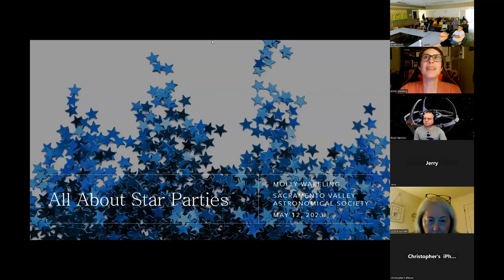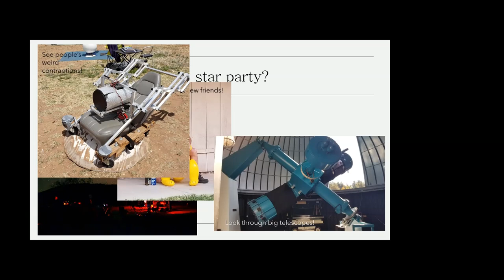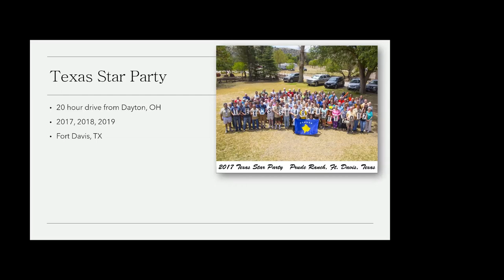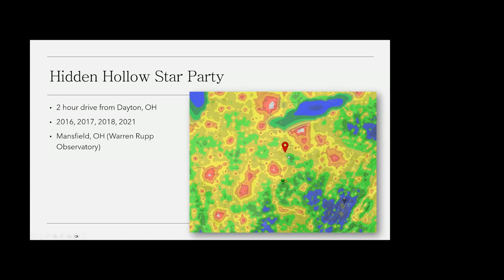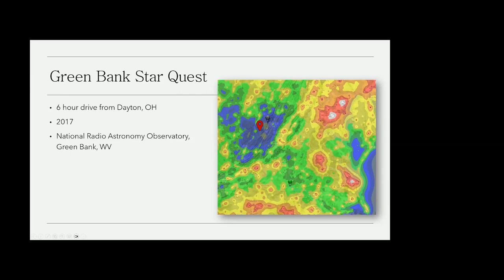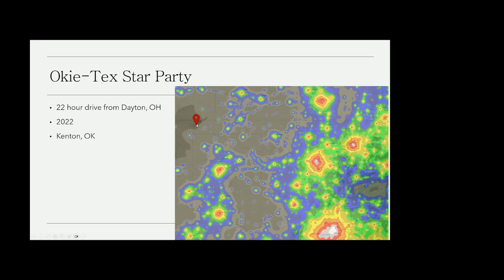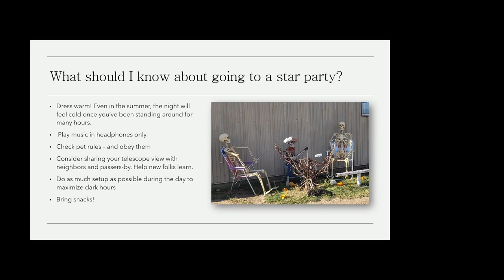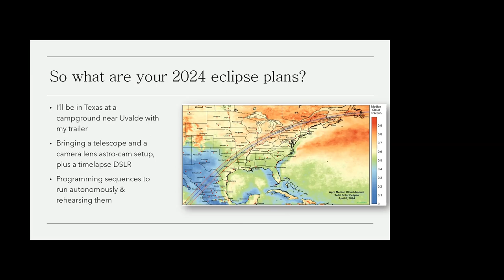Member Connect May 2023 - Molly Wakeling provides an overview of star parties in the U.S.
Molly Wakeling (AstronoMolly) got into astrophotography in July 2015 after receiving her first telescope as a gift. Much trial and error later, she now has four astrophotography rigs set up in her backyard in Dayton, OH, including one dedicated to variable star and exoplanet transit observations. She recently joined Astronomy Magazine as a Contributing Editor, taking on the “Observing Basics” column long-written by Glenn Chaple. Molly is actively involved in STEM outreach, sharing views through the telescope and presenting to astronomy clubs, classrooms, and star parties across the country, both in-person and online. She is an AAVSO Ambassador (American Association of Variable Star Observers) and Explore Alliance Ambassador, and is a panelist and broadcaster on The Astro Imaging Channel YouTube show. Molly is currently pursuing her PhD in Nuclear Engineering.